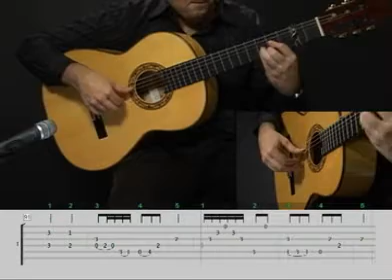Siguiriya guitarra 1, España en dos guitarras, Sabicas y Escudero por David Leiva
Duetos - España en dos guitarras (Volumen 2)
- Sabicas y Mario Escudero - (DVD/Libro) - David Leiva